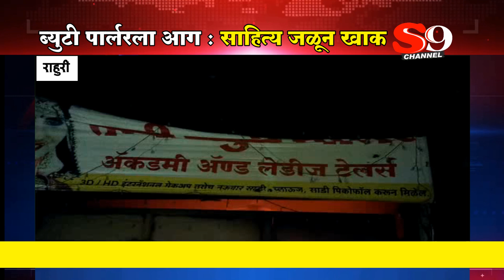राहुरी फॅक्टरीत ब्युटी पार्लरला आग : संपूर्ण साहित्य जळून खाक..!!